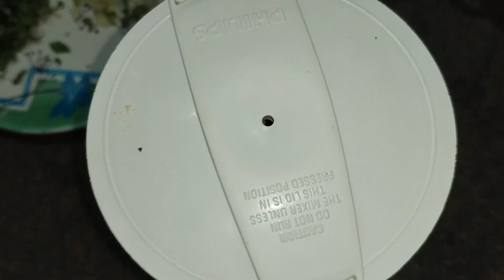Muharram special cane ke daal ka pakaudi try in your home like share and subscribe